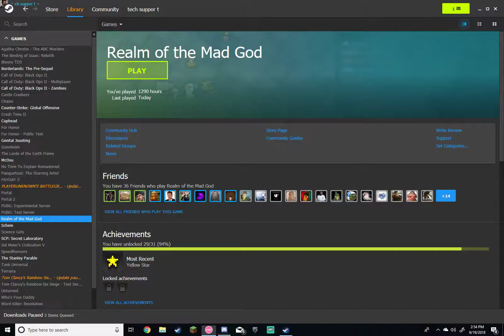im so bad at recording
that was cool